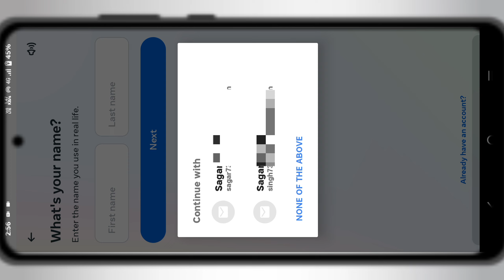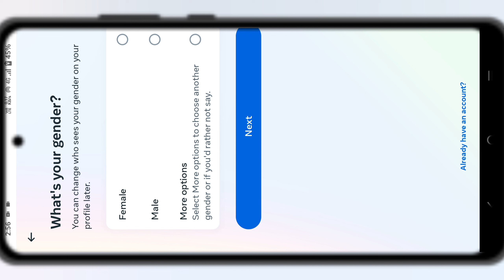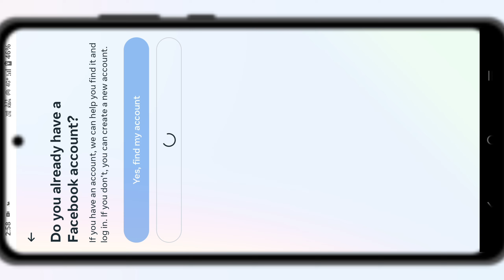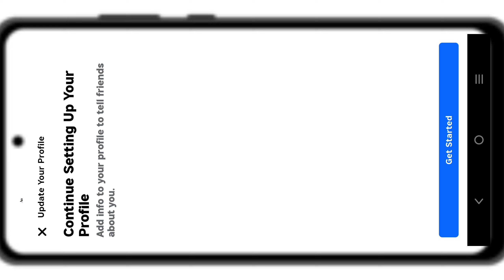facebook new account kaise banaye||Fb new id||Facebook new I'd kaise banate hai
Your Queries-
Facebook me account kaise banate hai
Facebook me id kaise banate hai
fb account kaise banaye in hindi

that might otherwise be infringin